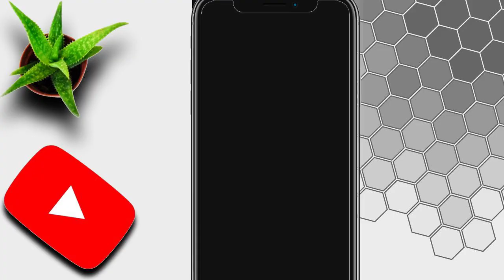EMI में मशीन ले जाइये | 2000 रूपये रोज़ कमाओ | Best Business Ideas 2023 | Low Cost Business Ideas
TItle :-

High Light Perfect Soluation, Delhi

अगर आप इस Product के बारे में ओर कुछ पूछना चाहते है तो नीचे दिए गए Link Par Click करके अपनी Requirement बता सकते है

Main Camra Mic
Second Mic

Must Watch:-
1. इनामी लड़ी का बिज़नेस करके महीने के लाखो रूपये कमाओ | Bandar Mama | Buldoger Baba | Puspa | Packing Business | Promotional Toy | Best Packing Business

2. मसाला बिज़नेस पीसने से लेकर पैक करने तक की पूरी जानकारी | Masala Business Full Details In Hindi | Packing Business 2022 | Desi Business Ideas

3. किरयाना के सामान की पूरी जानकारी || Kiryana Items Full Details || Kiryana Items Wholesale Rate, Retail Rate Aur Profit Full Details

Video Declaimer